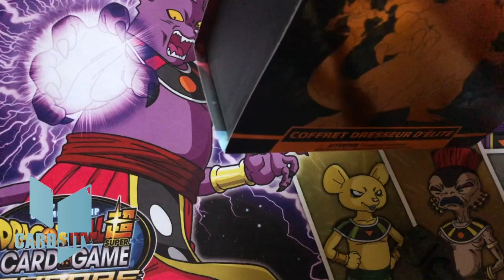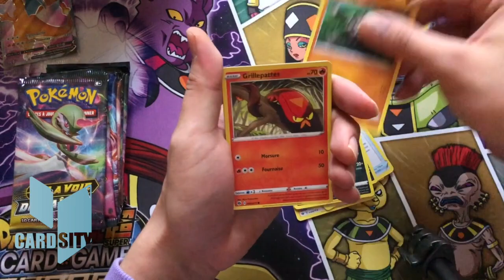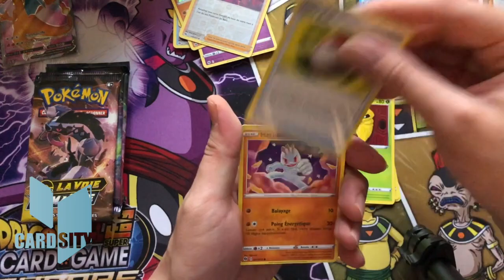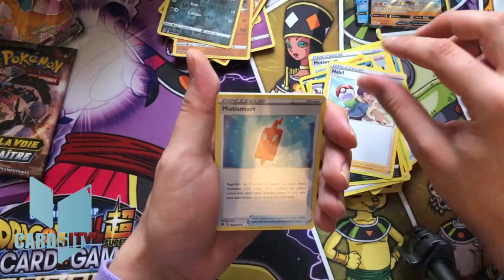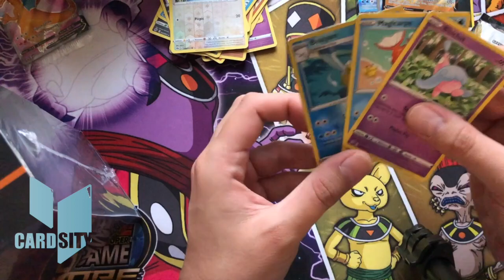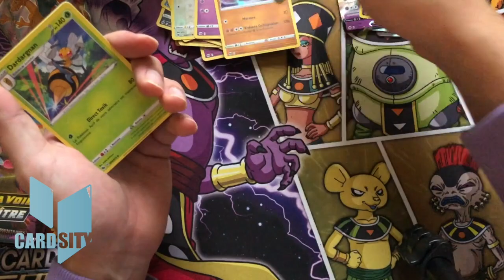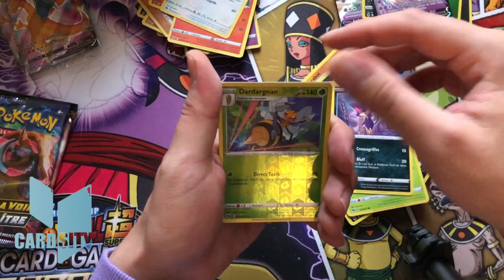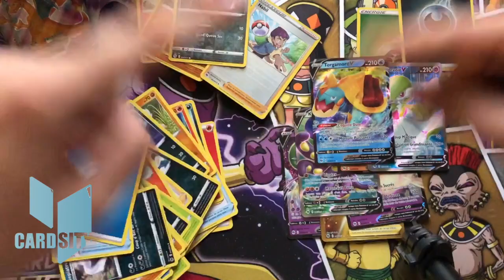OUVERTURE BOOSTERS LA VOIE DU MAITRE !!! DRACAUFFFFEEEUUU SSSHIINNYY ???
Après une centaine de boosters ouverts nous tentons encore une fois d'avoir ce fameux Dracaufeu Shiny. Allons-nous enfin réussir ? Je vous laisse découvrir la vidéo et me dire en commentaire si vous trouvez que j'ai eu de la chance.

N'hésitez pas à me rejoindre sur les réseaux, instagram, discord, facebook : CARDSITY

Team Cardsity